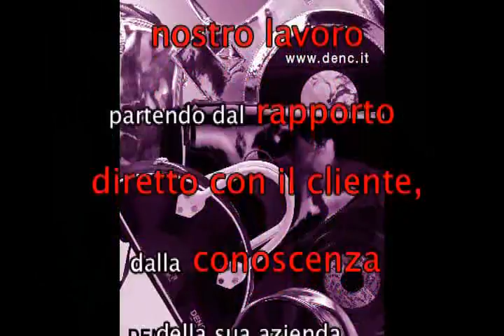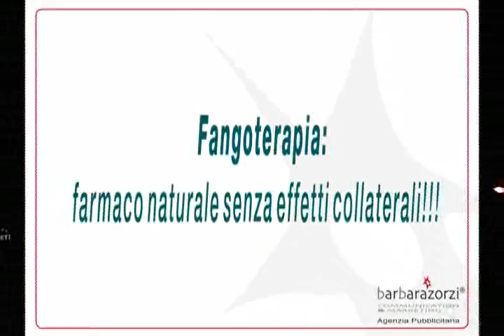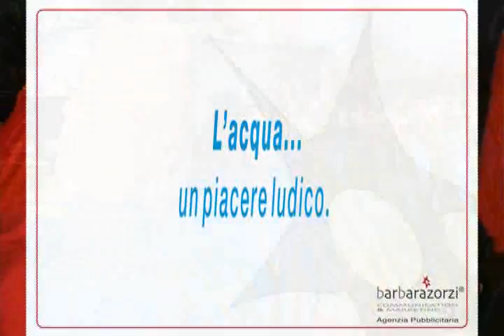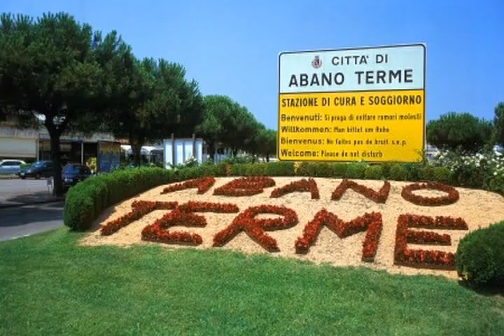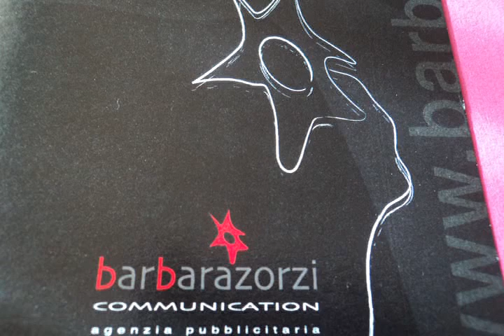barbarazorziagenzia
L'agenzia marketing di Barbara Zorzi si propone con strumenti, idee, progetti e promozioni originali ...esclusive!
In questo video, dopo una breve carrellata di presentazione, viene segnalato un evento che barbarazorziagenzia ha organizzato in occasione della notte rosa di Abano terme.